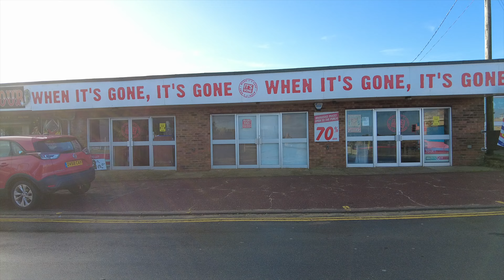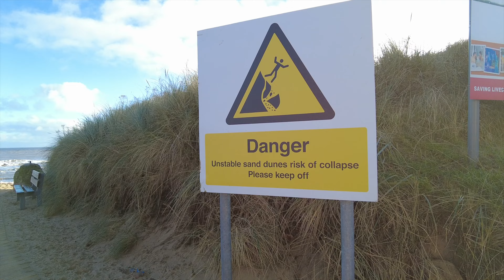Hemsby Great Yarmouth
Hemsby, Hemsby Amusements, Seaside Holiday, Great Yarmouth, Caravan Holidays, Seaside Holiday Destination.

Hemsby is a village and seaside resort located in the county of Norfolk, England, approximately 8 miles north of Great Yarmouth. Here are some key points about Hemsby:

- **Location and Population**: Situated near the coast, Hemsby is known for its sandy beaches and dunes. The population was recorded as 3,275 in the 2011 census.

- **Tourism and Attractions**:
  - **Beach and Dunes**: The beach is a major attraction, featuring wide sandy stretches and large dunes which offer protection from coastal erosion, although erosion remains a significant issue.
  - **Historical Features**: The beach has remnants from World War II, like anti-tank blocks, adding a unique historical element.
  - **Holiday Parks**: Hemsby has several holiday parks offering chalets and caravans. The former Pontins Hemsby site, which closed in 2009, was once a significant part of the village's tourist economy.

- **Cultural and Historical Significance**:
  - **Viking Heritage**: Hemsby has embraced its Viking past, evident in events like the Viking Festival, which includes re-enactments and a market.
  - **St Mary the Virgin Church**: A notable landmark, this 12th-century church reflects the village's long history.

- **Recent Developments**:
  - **Coastal Erosion**: Erosion continues to threaten homes and infrastructure, with ongoing efforts and campaigns to protect the coastline, including proposals for new sea defenses.
  - **Economic and Community Initiatives**: After the closure of Pontins, efforts have been made to revitalize tourism, including branding strategies and new festivals to attract visitors.

- **Natural Attractions**:
  - Hemsby is close to natural areas like the Norfolk Broads, offering boating and wildlife experiences.
  - The Scroby Sands wind farm is visible from the beach, adding to the modern landscape.

Hemsby combines traditional British seaside charm with efforts to adapt to modern challenges like coastal erosion and economic shifts in tourism. The village continues to be a place where visitors can enjoy both historical exploration and natural beauty.

The camera I use for recording my walking videos is the DJI Osmo Pocket 2.

Camera Sensor: The Osmo Pocket 2 features a 1/1.7-inch CMOS sensor, which is an upgrade from its predecessor, offering better performance in various lighting conditions.
Video Quality: It can record in 4K at up to 60fps with a bitrate of 100Mbps, providing clear and detailed video footage. It also supports 8x Slow Motion at Full HD.
Stabilisation: Equipped with a 3-axis gimbal system for smooth footage, even when on the move.
Field of View (FOV): A wider 93° FOV compared to the Osmo Pocket's 80°, with a focal length equivalent of 20mm.
Audio: Enhanced with four microphones and DJI Matrix Stereo technology for improved audio capture, which can dynamically adjust based on the camera's pointing direction.
Tracking Features: Includes ActiveTrack 3.0 for subject tracking, which is useful for keeping faces or objects in the centre of the frame.
Design and Portability: The device remains pocket-sized, promoting ease of use and portability. It's designed for one-handed operation with a new Fast Wake feature allowing quick start-up.
Battery Life: It offers up to 140 minutes of continuous video recording at 1080p/24fps, although this can vary based on usage.
Accessories: The DJI Osmo Pocket 2 has been paired with various accessories like the Do-It-All Handle, Wireless Microphone, and a Wide-Angle Lens, especially in the Creator Combo, enhancing its functionality for different shooting scenarios.
Software Features: It includes Story Mode for quick, template-based video creation, and has an AI editor for streamlined content editing. It also supports RAW photo capture at 64MP.
Compatibility: While it's primarily used standalone, it can connect to smartphones for live view or control via the DJI app.

 Please do not copy or re-upload this video, thank you.